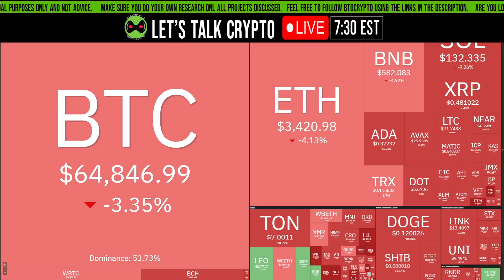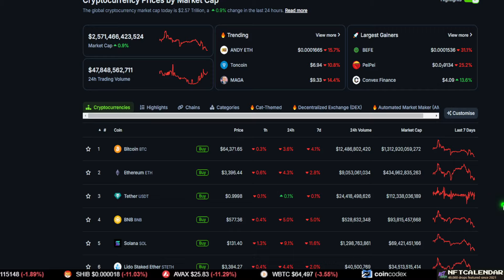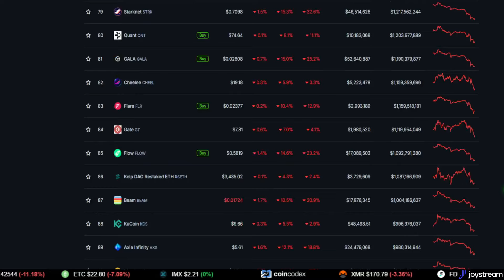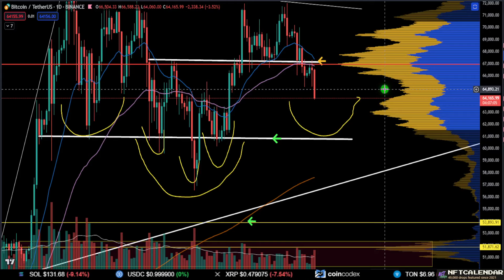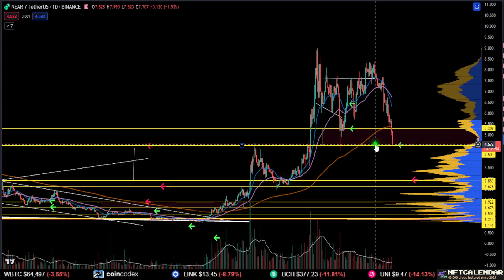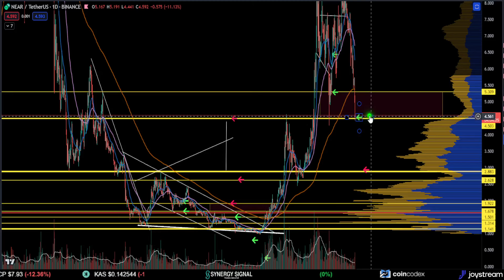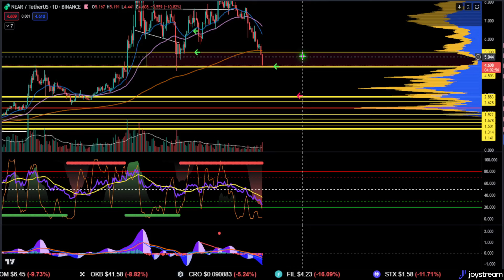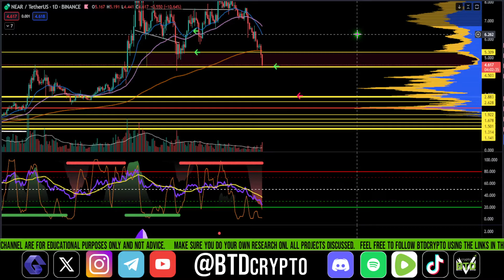📢 NEAR PROTOCOL: FOMO or Wait?! [prediction, strategy, and analysis]👀 Buy NEAR now?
NEAR price update:  Trade the market to make gains using technical analysis, fundamentals, and news. Looking for good crypto trading opportunities?

_______________________PARTNERS_____________________________

⬛🟪 - NFTCalendar is the spot for the latest NFT drops

⏰ Timestamps:

00:00 --- Intro (Please watch until the end)

00:48 --- General Market Outlook
04:25 -- Near Protocol [NEAR]

12:10 --- Outro (Thank you for the support)

NEAR, NEAR PROTOCOL,